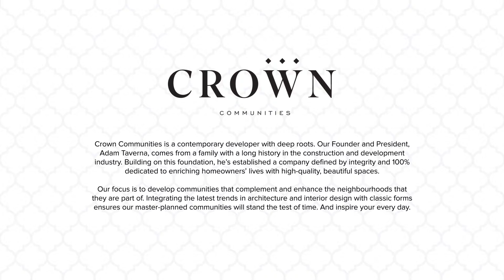WINLOCK TOWNS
WINLOCK TOWNS IS THE PERFECT BLEND OF LUXURY LIVING AND FUNCTIONAL DESIGN HERE IS A VIDEO ABOUT THIS PROJECT